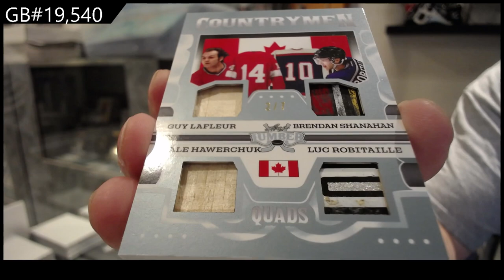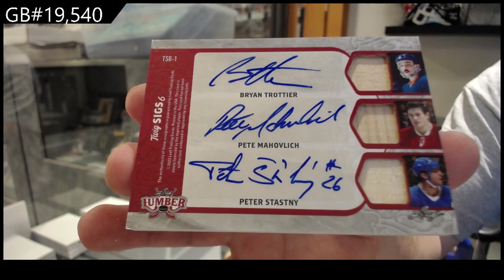2022 Leaf Lumber Hockey Box Break - C&C GB #19,540